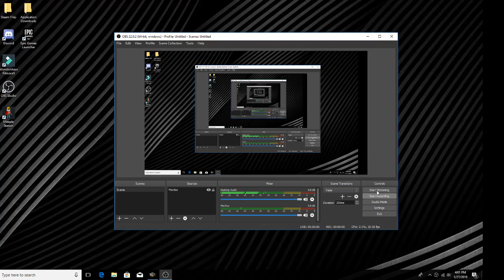How to set up Shield Generator Meeple Station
A quick video on how to set up a Shield Generator in Meeple Station